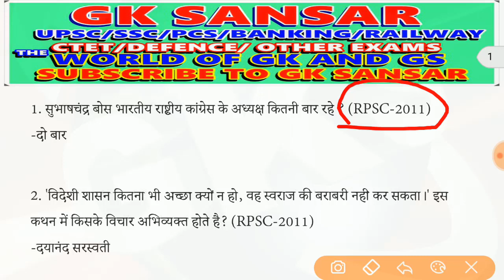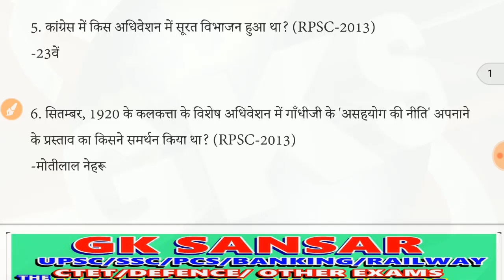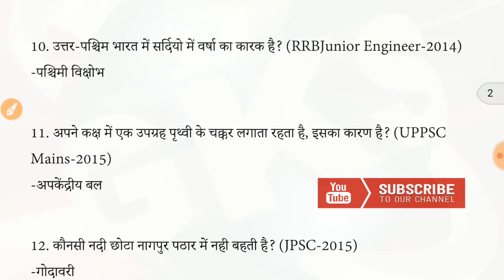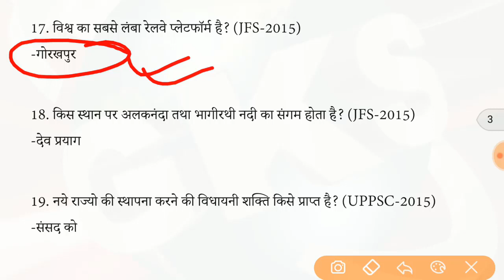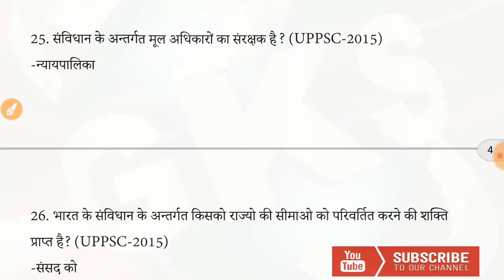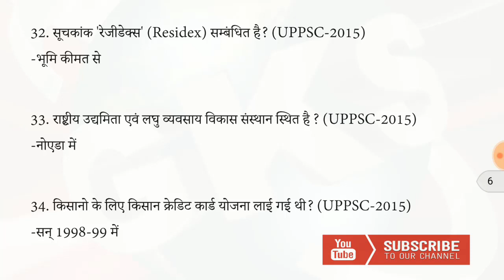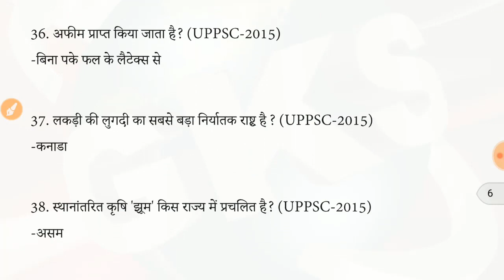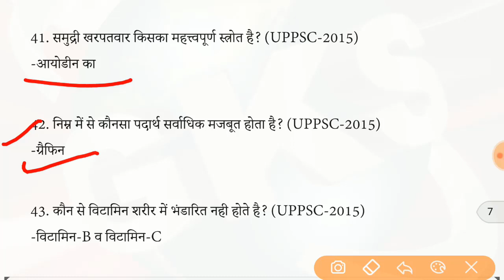Gk//general knowledge /delhi police /railway gk /upsi gk in hindi/Tet exam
Hi friends in this video we will discuss about important questions of gk i hindi for  SSC , Railway , Upsi , Delhi Police Exam,Ctet and all Tet